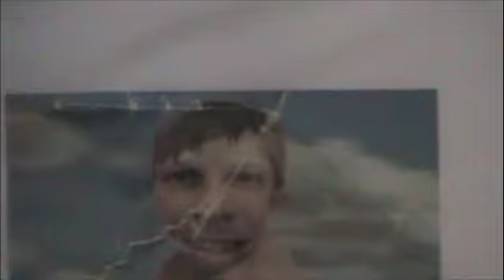The Cop and hold (a baby treech story)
The old man delivers on a promise to cop and to hold and delivers big unveiling the first line of baby treech shirts.  A moment in history is captured here.